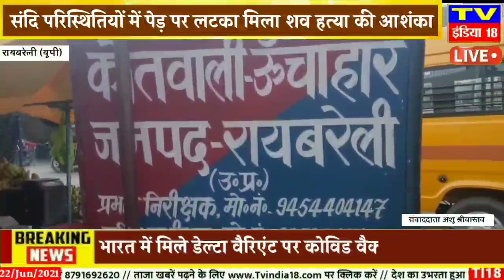रायबरेली : संदिग्ध परिस्थितियों में पेड़ पर लटका मिला शव हत्या की आशंका